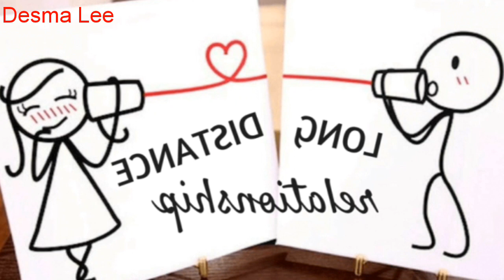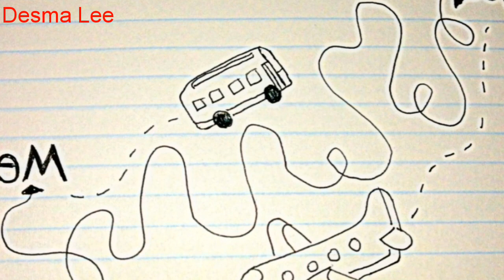LDR Cinta Jarak Jauh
LDR adalah hubungan jarak jauh.. tidak semua orang bisa menjalankan LDR karena LDR itu tidak mudah dan sangat sulit, inti a yakin, sabar dan percaya saja deh.